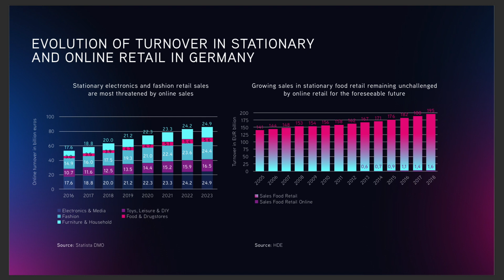'Online food sales in Germany will not take off': Dirk Hoenig Ohnsorg, Colliers International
Dirk Hoenig Ohnsorg, MD, Head of Retail Development Germany, Colliers International, tells The Real Estate Day that the food retail market in the country is worth 200 bln euros a year, while food sales on the internet are 2 bln and  even if they grow they will not reach the levels of fashion sales